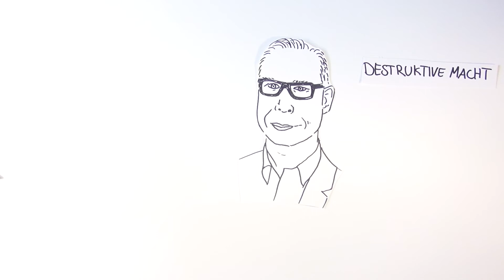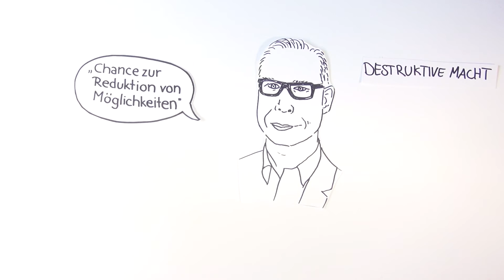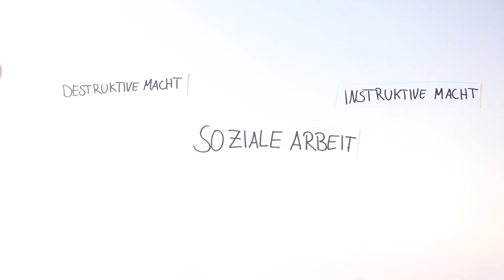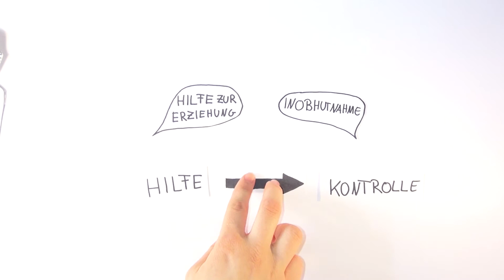Instruktive vs Destruktive Macht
Ein Film von Studierenden des Fachbereichs Sozialwesen der Hochschule RheinMain